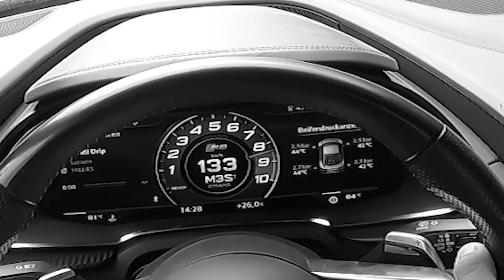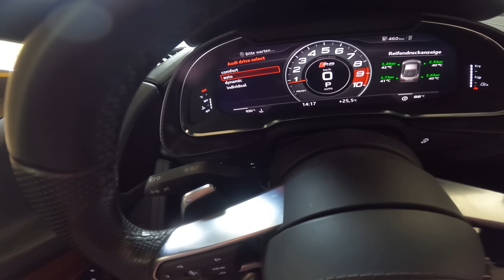Glaube das war das LETZTE VIDEO mit Cisko... | Part 2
Lasst LIEBE da: @CiskoG